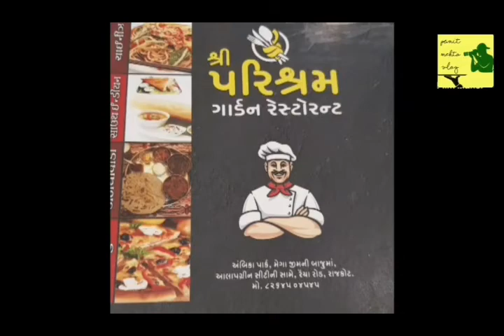Parishram restaurant rajkot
UPLOADING soon  !!